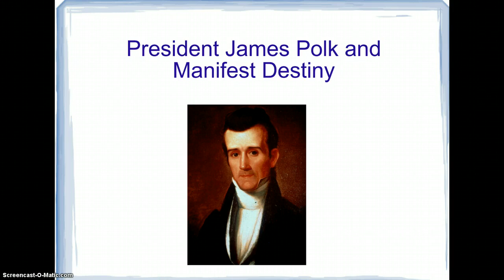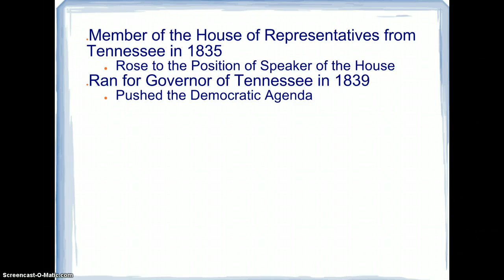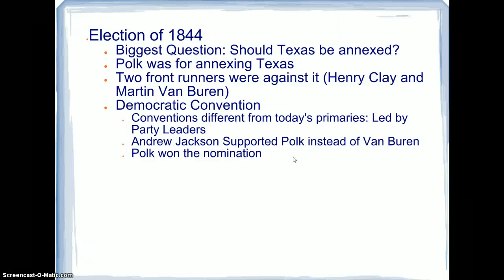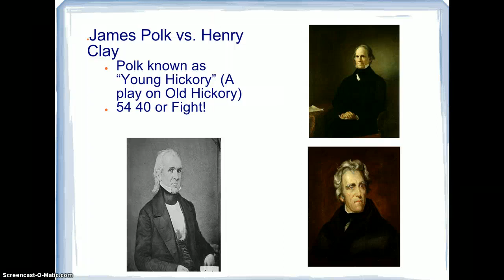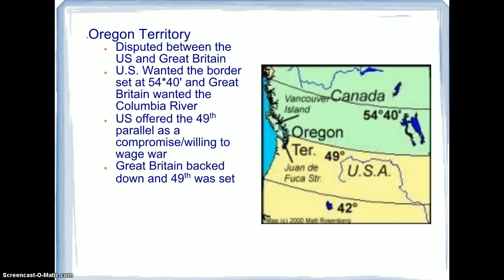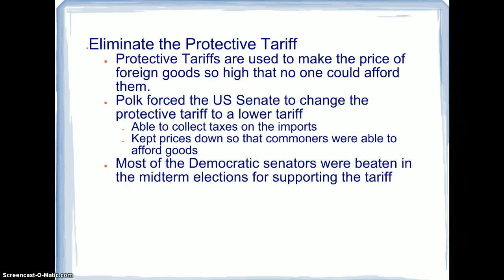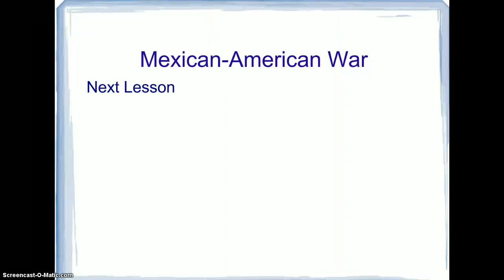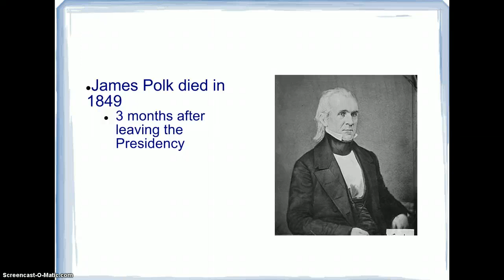President Polk Screencast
Lecture on James Polk